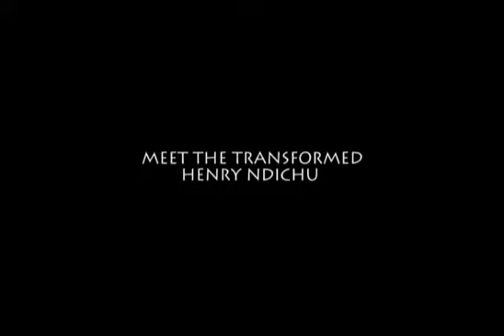THE TRANSFORMED HENRY NDICHU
This is the Sorry Story of Henry Ndichu (18) who was Raped at 15 which led him to gay life in Nairobi, Mombasa and Tanzania ,later nearly joined Illuminati but now transformed and saved..Please make sure to watch the Whole Story on Youtube.